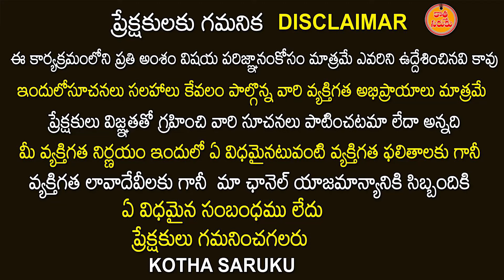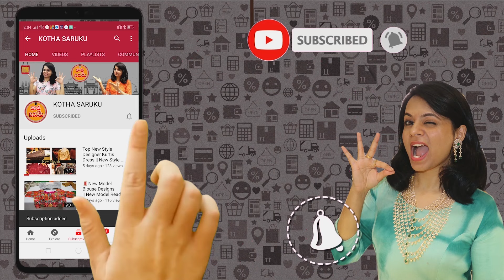Latest Beads Jewellery Collection with price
దసరా స్పెషల్ ఆఫర్స్ best jeweler's grams లో తీసుకోవచ్చి only దసరా ఆఫర్స్ లో మాత్రమే

Vs collections
#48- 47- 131/1 Sri Sai colony Beside axis bank Ganesh nagar bus stop, chintal, Balanagar Hyderabad 500037